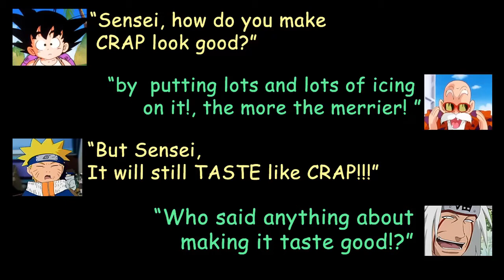MGSV FOB | Never an easy job - Level 74 Security scares the crap out of me!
"Never an easy job"
 Level 74 Security scares the crap out of me!

I have always tried to avoid High Grade FOBs greater than level 60,  especially those with BATTERY VAPORIZER DRONES, those things give me Hell. I am still overly dependant with the NVG goggles that enable me to spot enemy guards easily.

Sooner or later i'll have to figure out how to work with relying on the NVG goggles.  The only plus side for me on this infiltration was the guards were all lower than S rank.

Music from
"MGS 3: Snake Eater"
- CQC

"MGS V: Ground Zeroes"
- Ground Zeroes theme

"MGS Peace Walker"
- Entry at the Gates

-Theme from Jaws(Synthesia cover)

"Invader Zim"
- Aliens in the Sky
- Opening Theme Orchestral Cover
by Pontus Hultgren